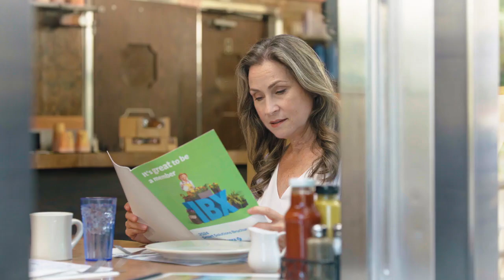11064 Coffee with Friends 60 DRTV I242272875RH